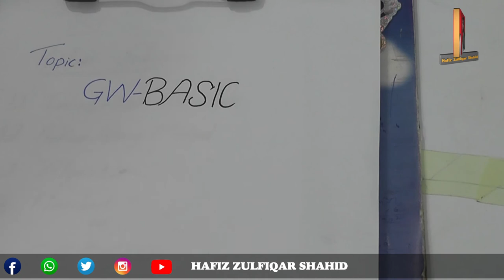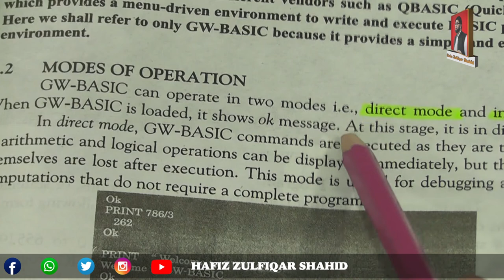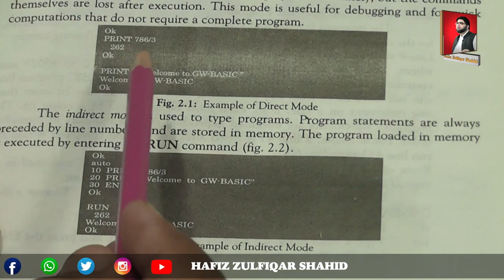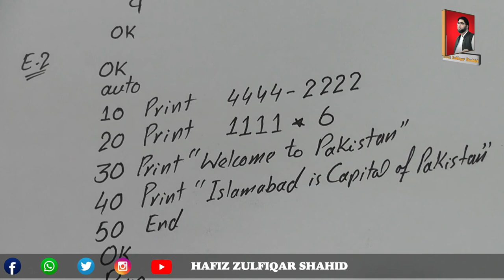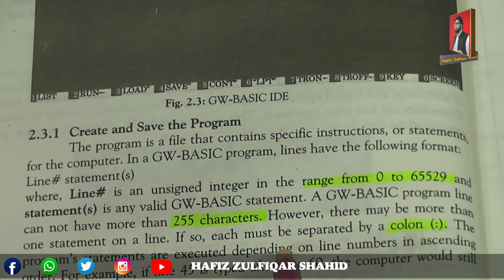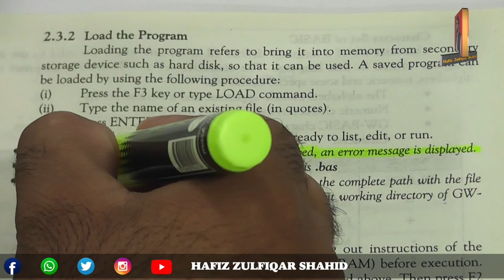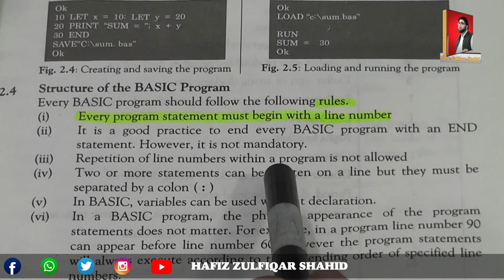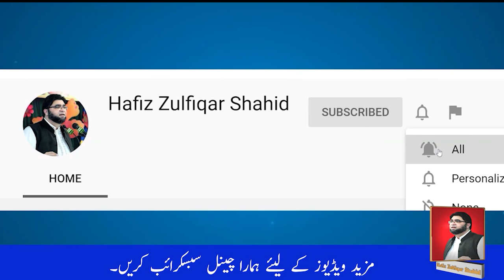Grade 10 |Computer Science| Unit 02{Lecture No 7} Data Types & Input/Output